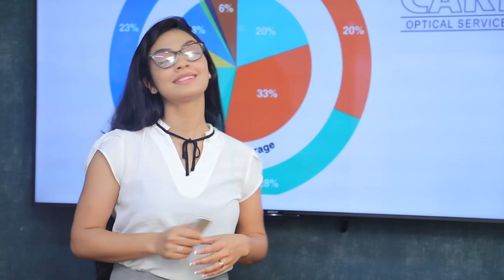සේනාධිනායක සහ ආරක්ෂක ඇමති ලෙස දෙදෙනෙක් මේ රටේ ඉන්න බෑ | Breaking.lk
සේනාධිනායක සහ ආරක්ෂක ඇමති ලෙස දෙදෙනෙක් මේ රටේ ඉන්න බෑ